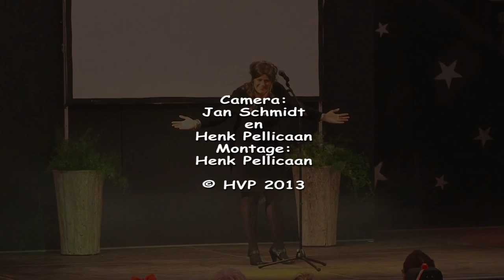Playback Adele Roling in The Deep door Corry van Leuken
Op zaterdag 27 april 2013 deed Corry van leuke het nummer Roling in The Deep van Adele als playback act een prachtige opening van deze muzikale avond